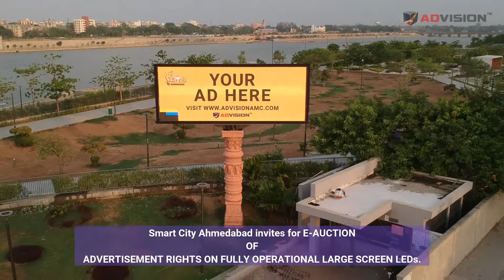E Auction 28 Large Screen Digital LEDs Across Ahmedabad || Advision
Online Licensing Platform for AMC Owned Media & Privately Owned Media.

Advision AMC the outdoor media sector, so as to contribute towards economic growth and help foster a cohesive and inclusive society in Ahmedabad. In supporting the growth of Ahmedabad’s outdoor media sector, Advision AMC fosters a conducive business environment through regulatory policies that encourage investment and innovation, by providing ease of the use eGovernance Solutions.